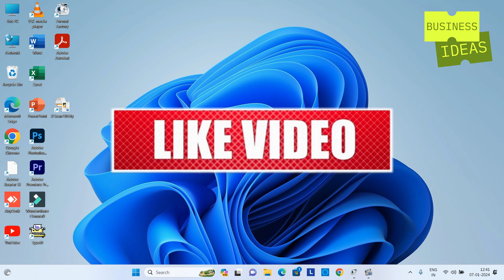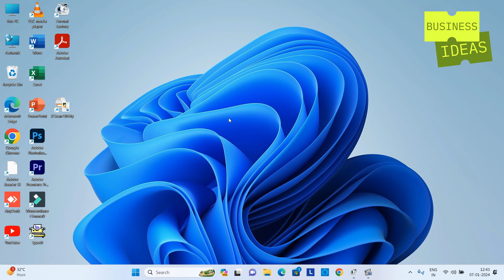ഈ പ്രോഡക്റ്റ് വീട്ടിൽത്തന്നെ ചെയ്യാം | kerala business ideas malayalam | herbal toothpowder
businessideas2024 keralabusinessideasmalayalam smallbuinessideas ഈ പ്രോഡക്റ്റ് വീട്ടിൽത്തന്നെ ചെയ്യാം | kerala business ideas malayalam | small product Making | herbal toothpowder